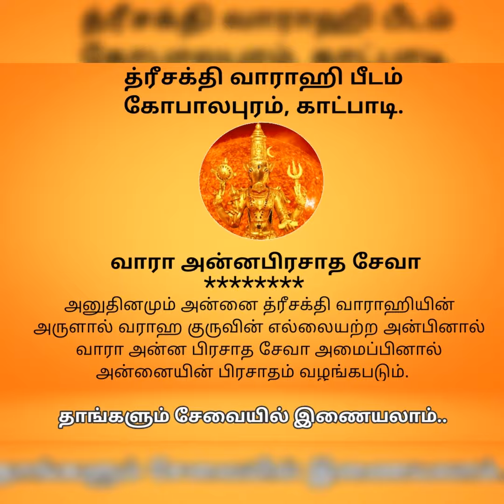Vara Anna Prasadha Seva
*நமோ வாராஹி!*
*வராஹ குருவே சரணம்!!*

*"ஏது கர்மாவானாலும் அன்னதானத்தால் தொலைத்திடலாம்" இது வராஹ குருவின் வாக்கு..*
*அன்னை த்ரீசக்தி வாராஹியின் அருந்தவப்புதல்வர் யாகரிஷி வராஹ குரு* வின் அருளாசியுடன் வாரா அன்னபிரசாத சேவா அமைப்பின் சார்பாக  அகிலம் முழுதும் உள்ள  நலிவடைந்தோருக்கும்,முதியவர்களுக்கும், ஆதரவற்றோருக்கும் உணவு கிடைக்க வேண்டும் என்ற  கொள்கைக்கு இணங்க,
மானுடம் பசியில்லா பெறுவாழ்வு வாழ
வராஹ குருஜி அவர்களின் திருகரங்களால், அன்னையின் அருளாசியுடன் அனுதினமும் மதியம் 12.30 மணியளவில் அன்னதானமும்,
அன்னை த்ரீசக்தி வாராஹியின் அருளாசியுடன், வராஹ குருவின் ஆசியினை பெற்று வாழ்வை வளமாக்குவோம்..

இயன்றதை செய்வோம் இயலதவர்க்கு!!

*"இல்லை என்பது இனி இல்லை"*

நமோ வாராஹி!

*தாங்களும் இச்சேவையில் பங்கு கொள்ளலாம்.*

அன்னையின் அன்பையும், வராஹ குருவின் ஆசியையும் பெறவிரும்பும் நல்ல உள்ளங்கள் சேவையில் தங்களை இணைத்து கொள்ள தொடர்புக்கு:

*த்ரீசக்தி வாராஹி பீடம்*.
கோபாலபுரம்,
காட்பாடி, வேலூர்.